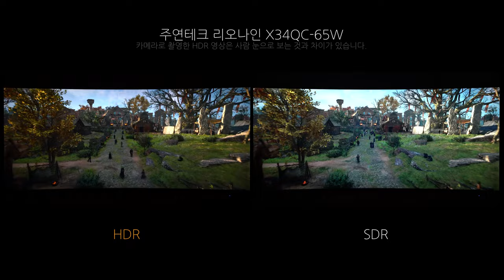Game HDR - 주연테크 리오나인 X34QC-65W